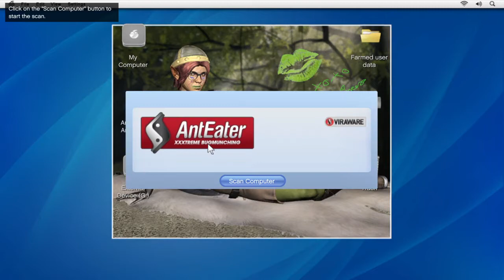Grand Theft Auto V